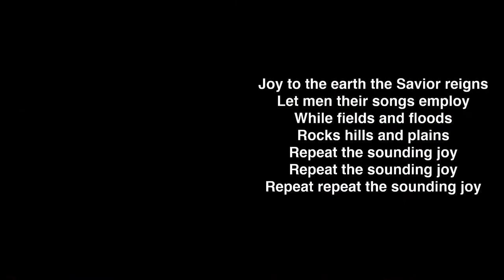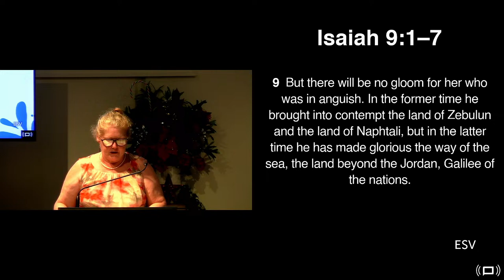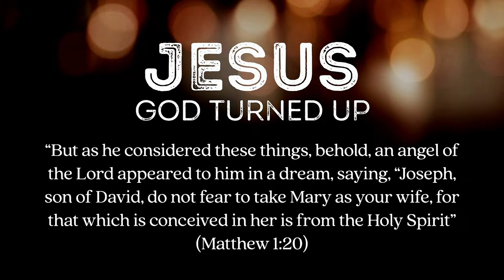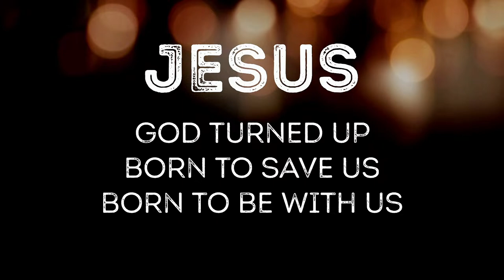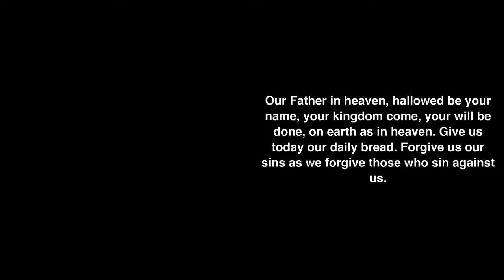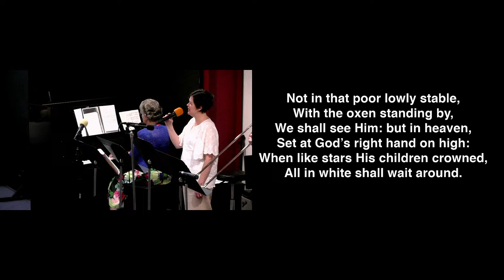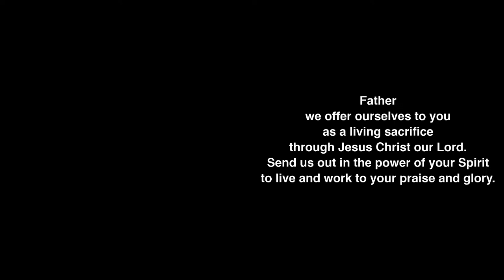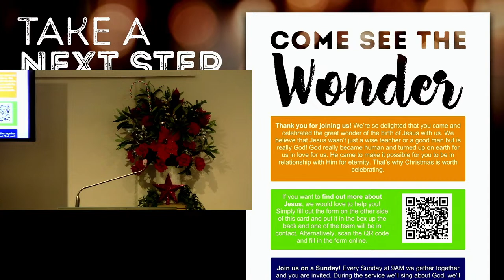Next Service December 24th- 9 PM Service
St Johns Wishart 9am Service